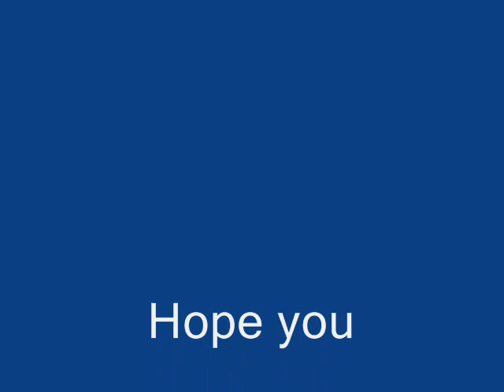The Weepies- Gotta Have You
Luv the melody and the lyrics. Definitely one of my fovorite song! :D